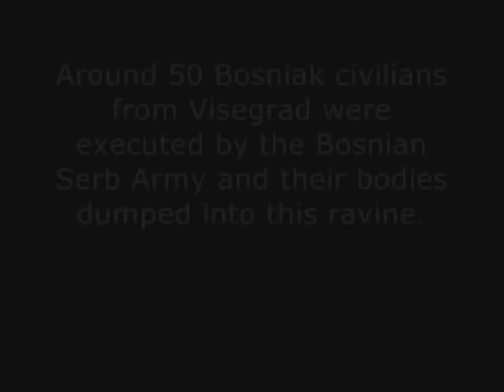Visegrad Genocide - Paklenik massacre exhumation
The Paklenik Massacre is the massacre of at least 50 Bosniaks by Bosnian Serb Army in the Rogatica Municipality on 15 June 1992. One day earlier, the Serb Democratic Party-led Višegrad Municipality organized a deportation of Bosniak civilians to Olovo, a town near Tuzla. However, on its way towards the Rogatica Municipality, Bosnian Serb Army members from Visegrad stopped the buses and took all the men off to another bus. They spent the night in Rogatica and the next day they were taken to Paklenik (Hell) to a ravine called Propast (Downfall) where they were systematically executed and their bodies thrown into the ravine. Only one man survived the massacre. The men responsible for this massacre have not yet answered for their crimes. The only people who have been indicted were Mitar Vasiljevic, Nenad Tanaskovic, Sredoje and Milan Lukic. The Bosniak civilians who were deported and who were massacred came from the following villages in Visegrad: Gornji and Donji Dubovik, Velatovo, Zagre, Smijece, Zupa and Dobrun.[1][2]

The remains of these executed Bosniaks were found in 2000.[3]